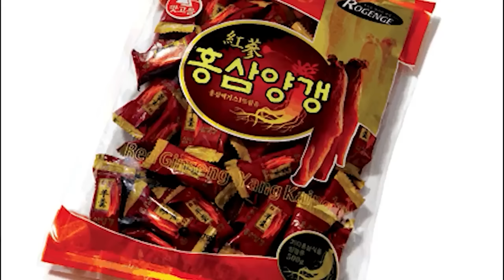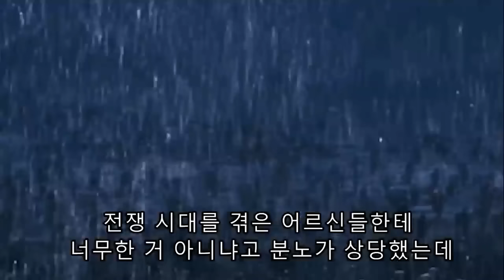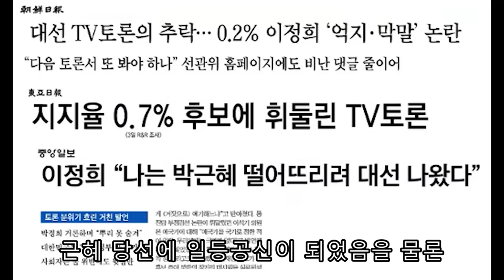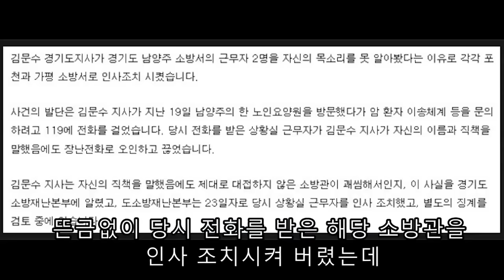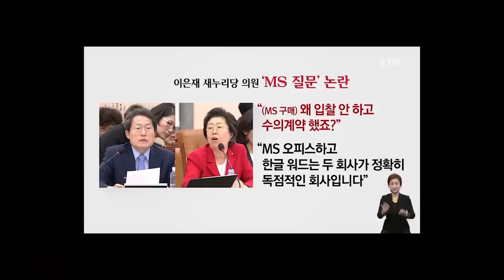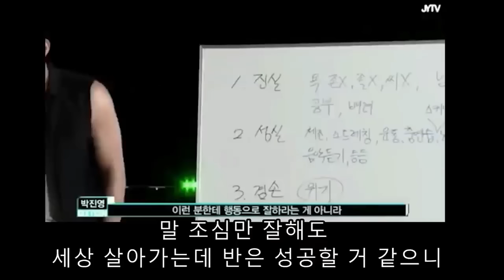말실수로 망해버린 정치인에 대해 알아보자